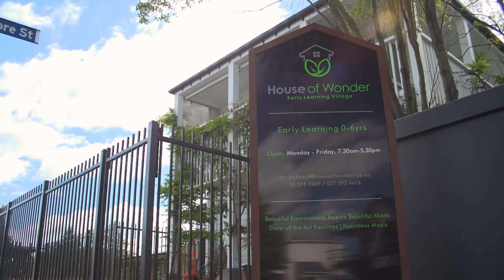House of Wonder Christchurch Opening Day by Complete Digital